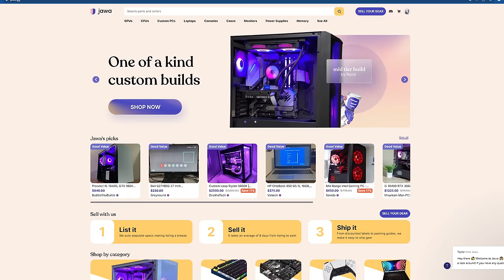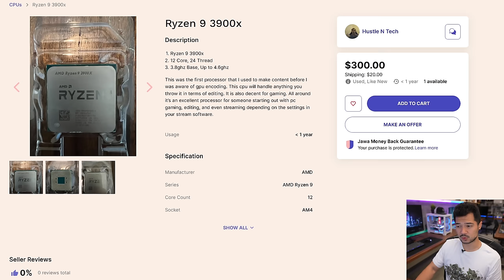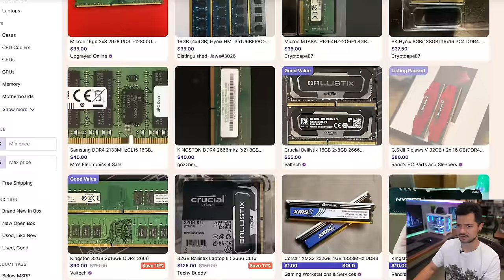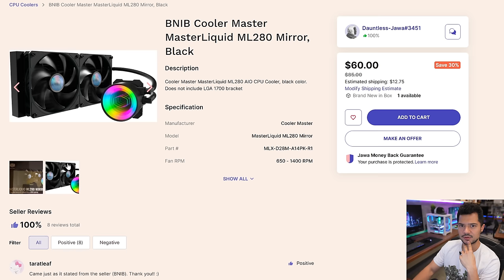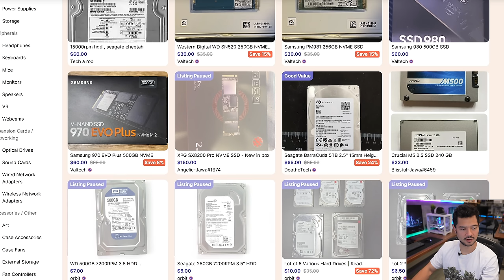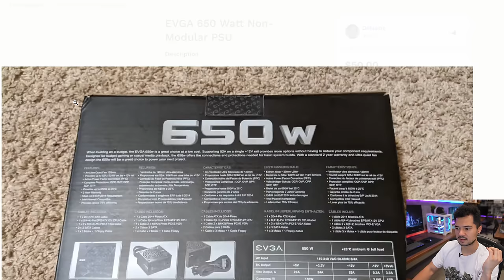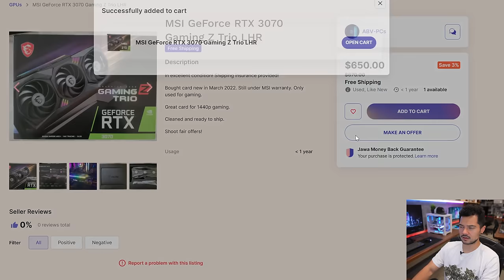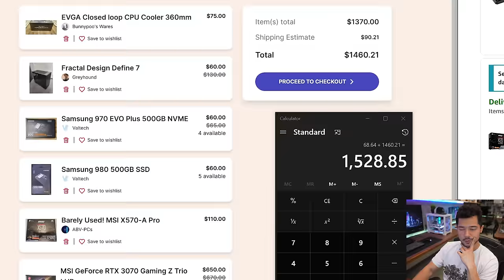Screw eBay. Buying all my PC parts from Jawa